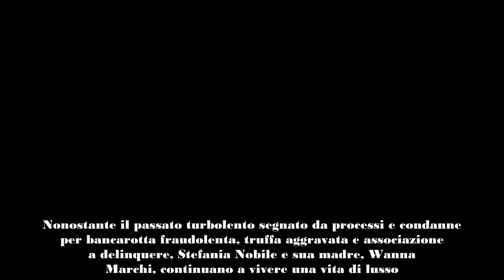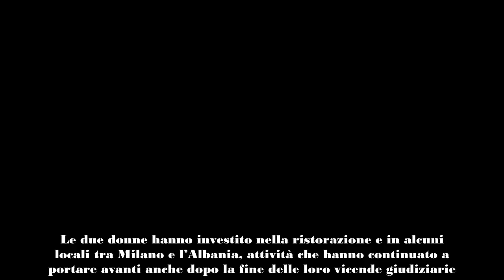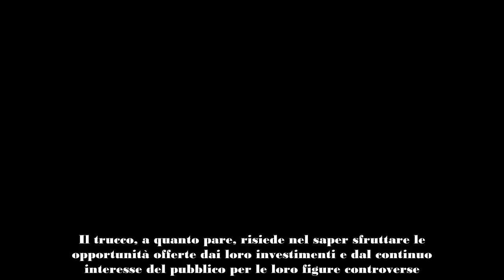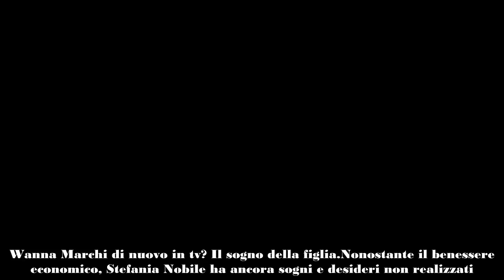Stefania Nobile e Wanna Marchi come fanno ad essere ancora ricche «Viviamo nel lusso»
Nonostante il passato turbolento segnato da processi e condanne per bancarotta fraudolenta, truffa aggravata e associazione a delinquere, Stefania Nobile e sua madre, Wanna Marchi, continuano a vivere una vita di lusso.
Condannate nel 2009 e tornate libere nel 2015, le due donne sembrano aver mantenuto uno stile di vita agiato che non ha subito grandi variazioni rispetto agli anni pre-carcere. Ma cosa fanno oggi e come fanno ad essere ancora ricche?